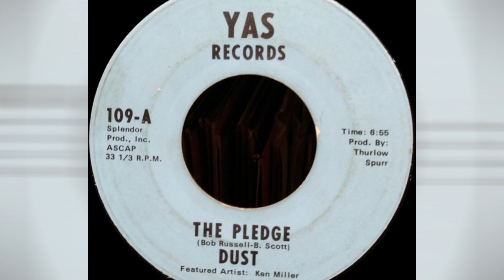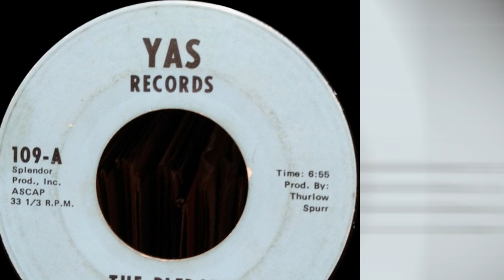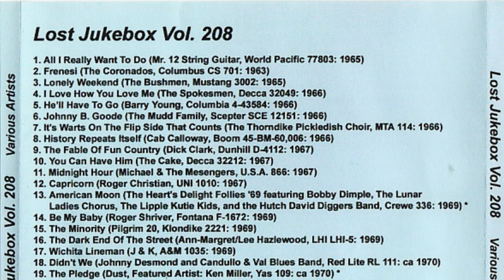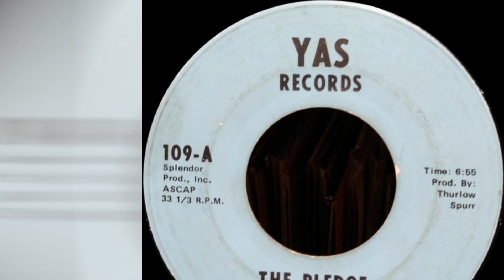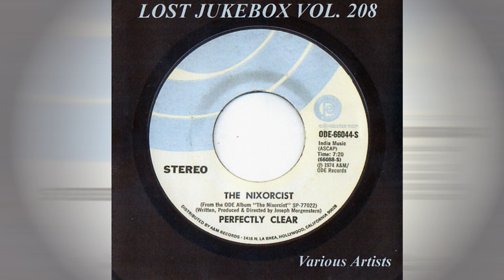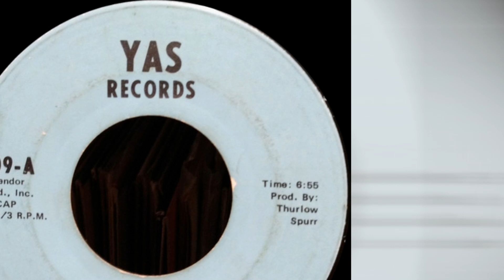Dust – The Pledge 1971 [Lost Jukebox Volume 208]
Dust  Featured Artist Ken Miller – The Pledge / Bertha
Label: YAS Records – 109
Format: Vinyl, 7", 33 ⅓ RPM
Country: US
Released:

Label: Not On Label – none
Series: Lost Jukebox – Vol. 208
Format:  CDr, Compilation, Unofficial Release
Country: US
Released: Unknown